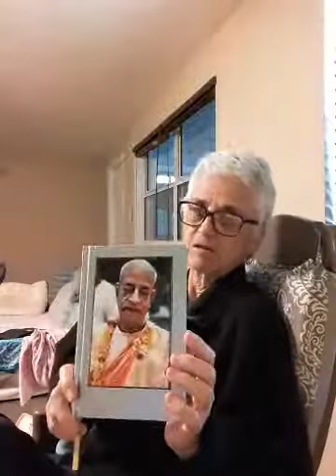Worshiping Govardhana Hill